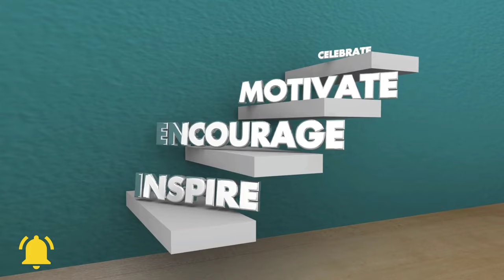How you become hero on others life?|আপনি কিভাবে অন্যের জীবন বদলাবেন?|Bringing change by approach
Follow instagram atanu6090/somadutta79